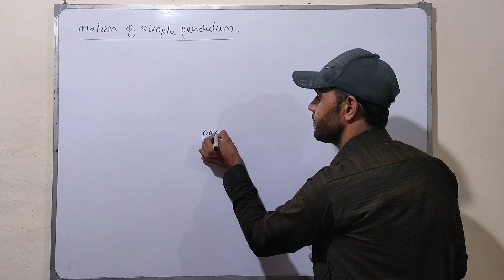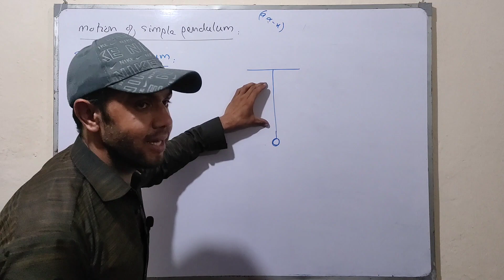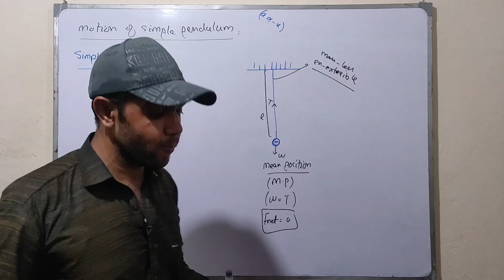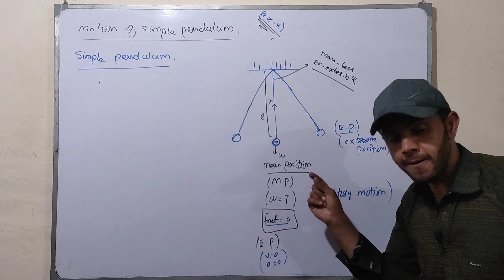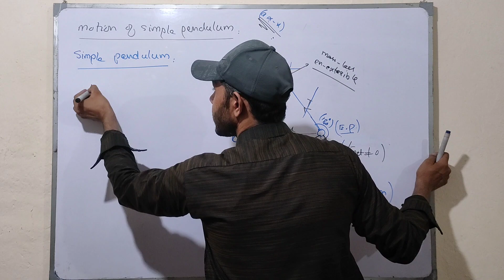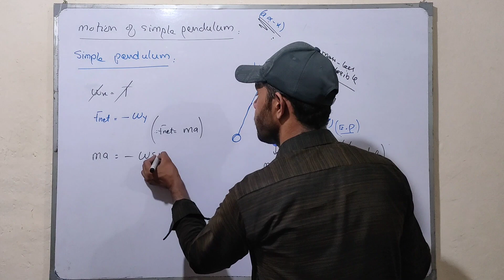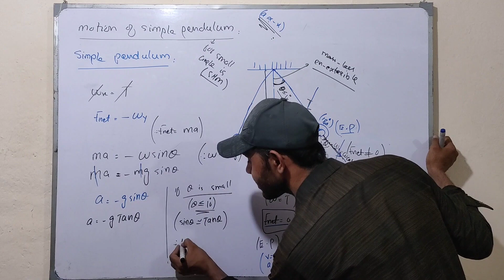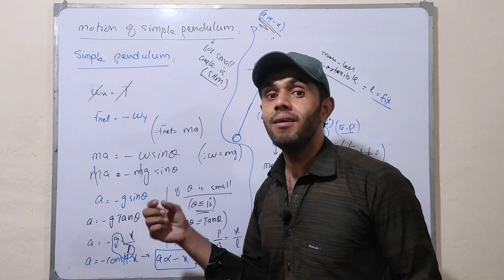Motion of Simple Pendulum shm oscillation vibrations# chapter 01#class 10th#by momin khan in udu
in this vedio motion of simple pendulum is explained and it is about simple harmonic motion shm it is chapter 1 of class 10th